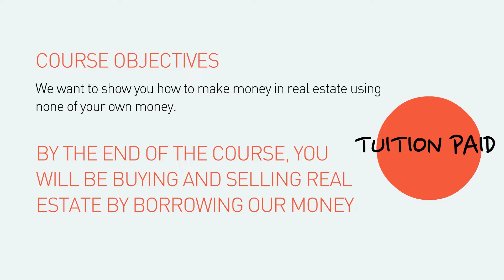Youtube Thousand Oaks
Visit LeeArnoldSystem.com/toyoutube to get your tuition paid tickets.